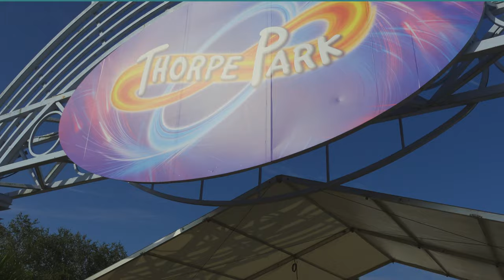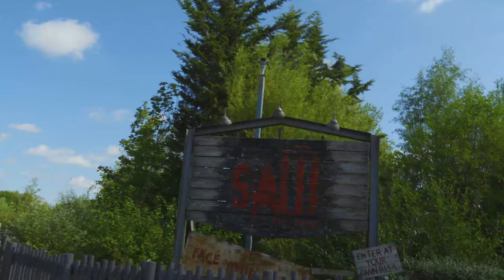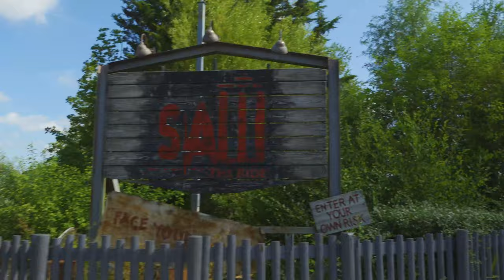Thorpe Park | Day 3 | UK Road Trip 2021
Join us for day 3 of our UK road trip, today we head to Thorpe Park, and head right to the top rides.